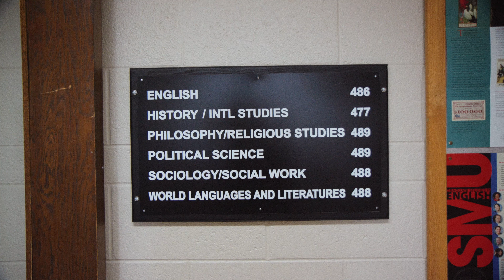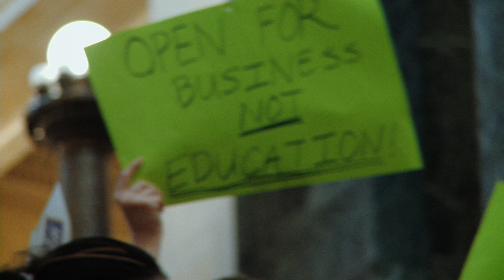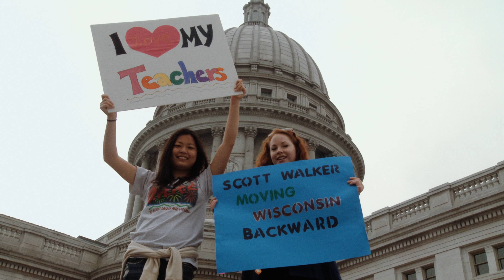Univ. Wisconsin members and students meet with Tony Evers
AFT members and students at UW Stevens Point meet with candidate for governor, Tony Evers. He knows UWSP took a very hard hit of around $250 million in cuts to their budget when the current governor took office. Evers understands the issues of education and the importance of access to high-quality higher education.